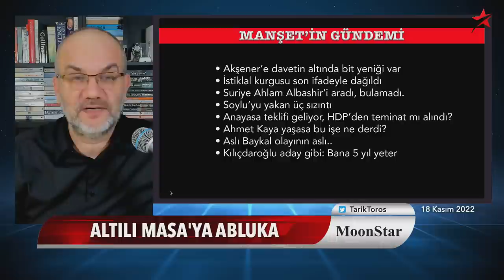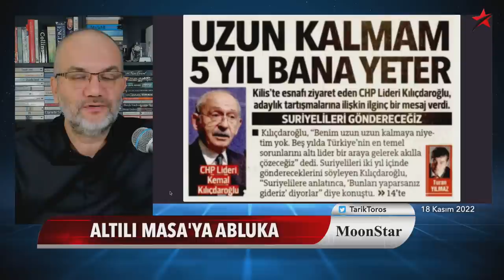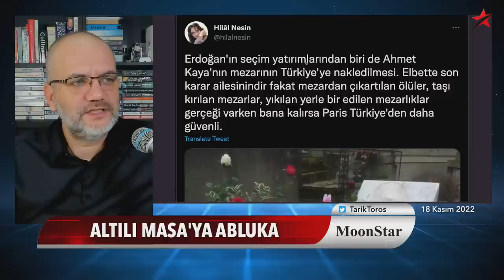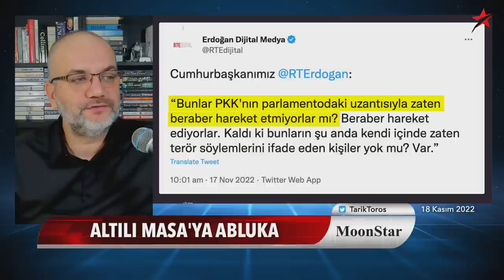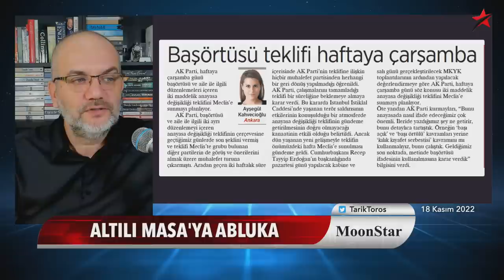İktidarı yakan üç sızıntı.. CHP'deki tuhaf istifanın sırrı.. | Tarık Toros | Manşet | 18 Kasım 2022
18 Kasım 2022

• Akşener’e davetin altında bit yeniği var
• İstiklal kurgusu son ifadeyle dağıldı
• Suriye Ahlam Albashir’i aradı, bulamadı.
• Soylu’yu yakan üç sızıntı
• Anayasa teklifi geliyor, HDP’den teminat mı alındı?
• Ahmet Kaya yaşasa bu işe ne derdi?
• Aslı Baykal olayının aslı..
• Kılıçdaroğlu aday gibi: Bana 5 yıl yeter